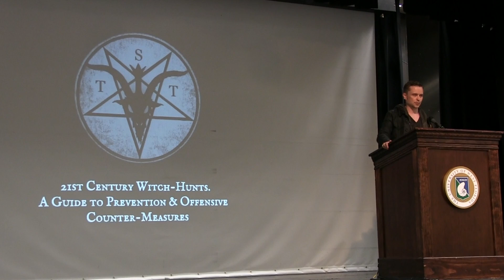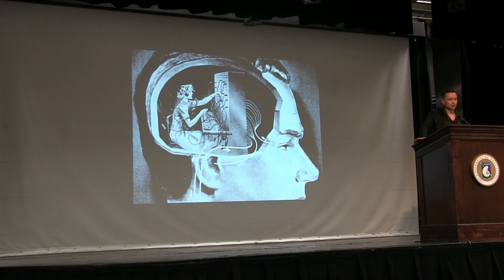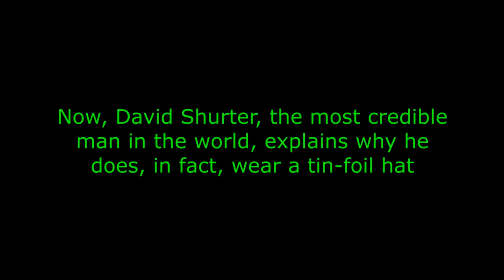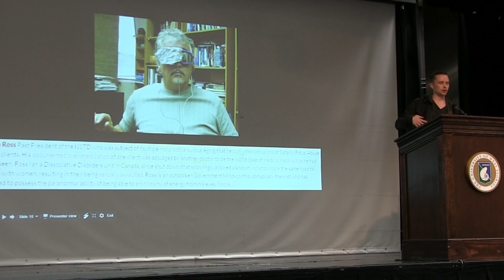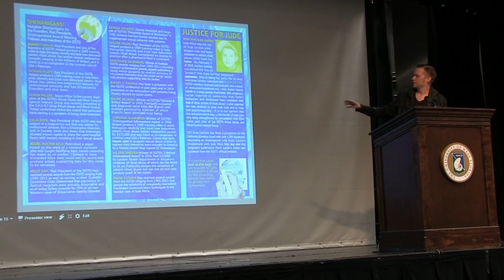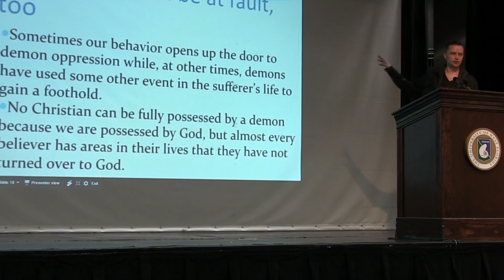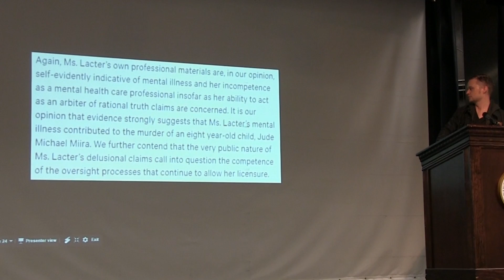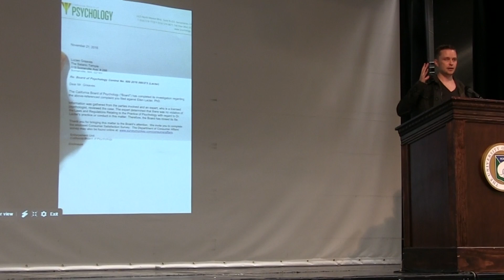Lucien Greaves: Grey Faction & The ISSTD S3RC 16 April 2017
Lucien Greaves, spokesperson for, and co-founder of, The Satanic Temple (TST), explains the relevance and mission of TST's Grey Faction, which has been lobbying for mental health care oversight reform to initiate new standards of care that recognize the threat conspiracy theorists, modern witch-hunters, and outright delusional organizations and individuals within the mental health profession pose to mental health care consumers.